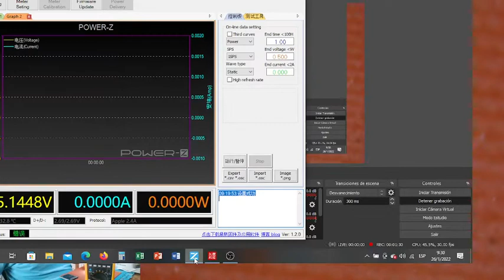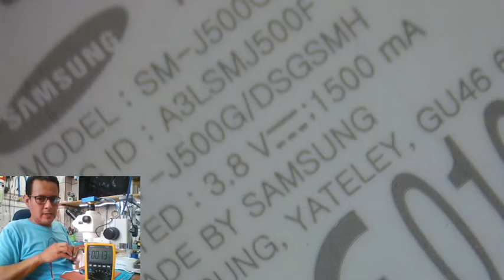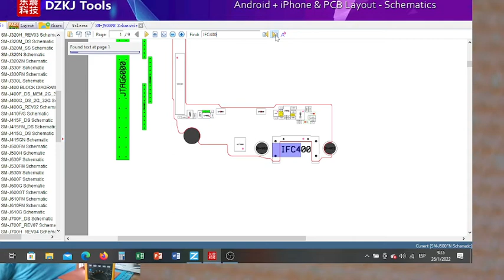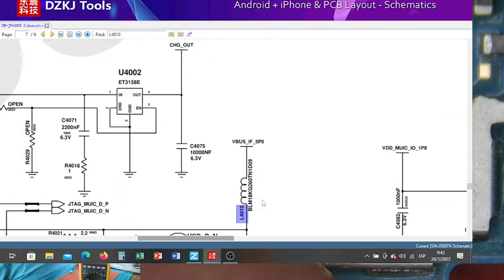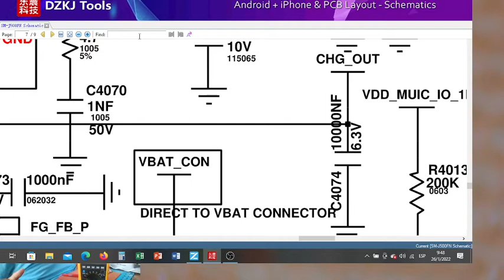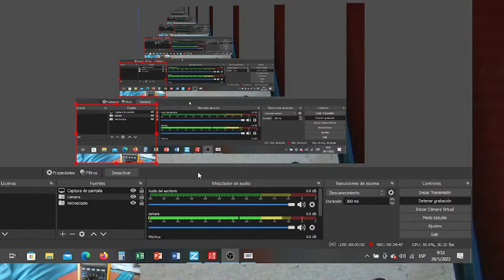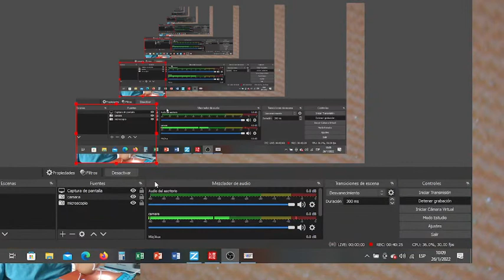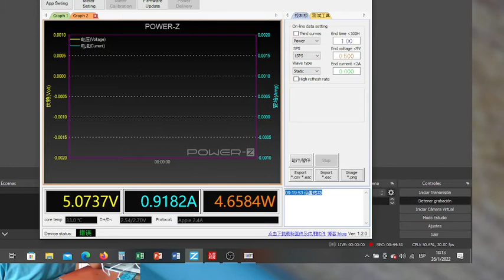COMO SOLUCIONAR UNA FALLA DE UN SAMSUNG J5 QUE NO CARGA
REVISION Y DIAGNOSTICO DE UN TELEFONO SAMSUNG J5 QUE NO CARGA ,PASO A PASO INTERPRETANDO EL PLANO ESQUEMATICO PARA DAR CON LA SOLUCION DEL PROBLEMA